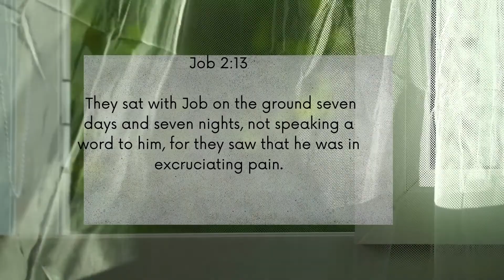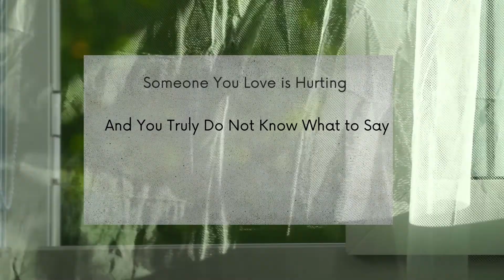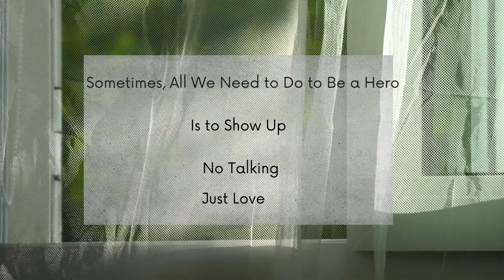Someone You Love is Hurting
Job 2:13

 They sat with Job on the ground seven days and seven nights, not speaking a word to him, for they saw that he was in excruciating pain.